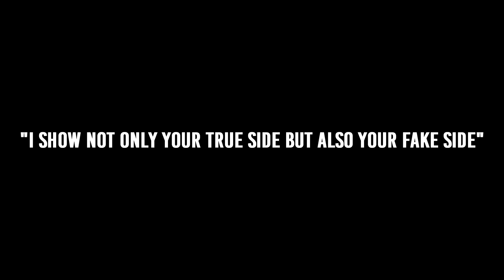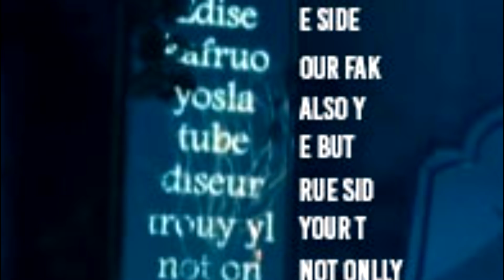Lo que NO VISTE de BTS en los MELON MUSIC AWARDS | SisiuveMustDie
Gracias por apoyar el vídeo, un like y tu sucripción al canal ayudarán a seguir creciendo esta familia. ¡ÚNETE!